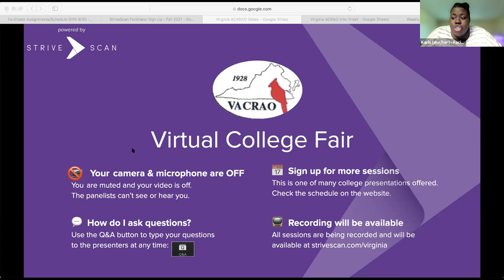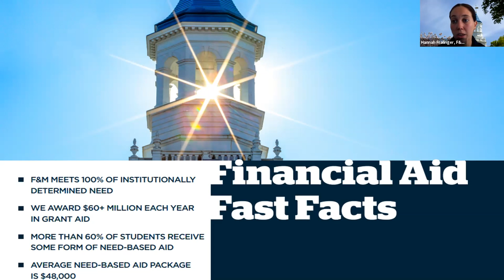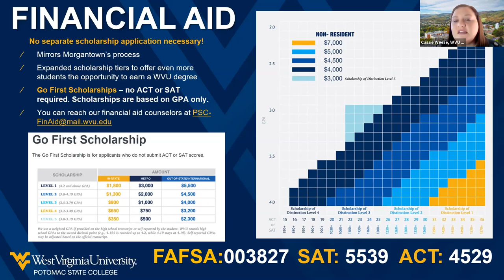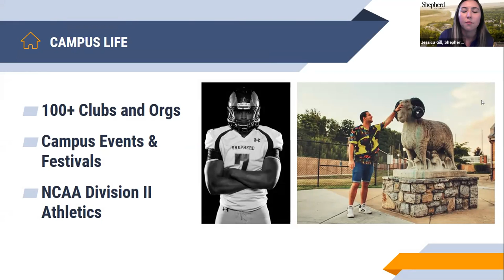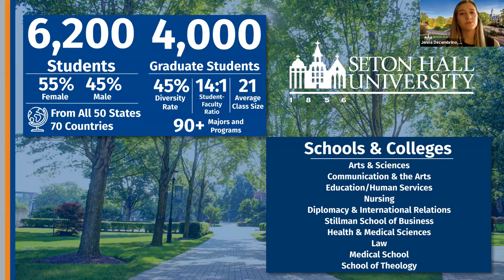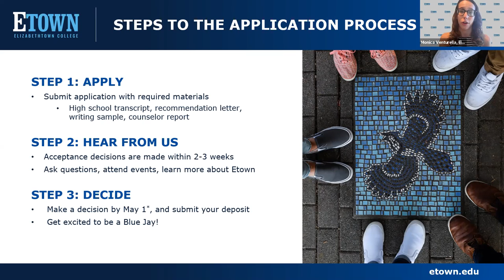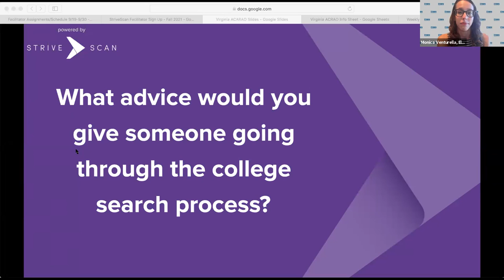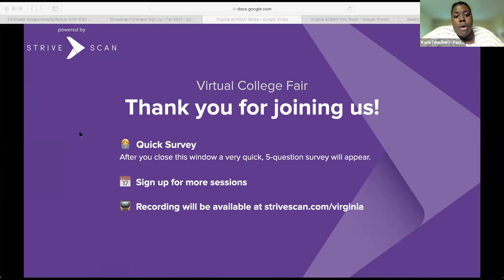Session C2 - VACRAO Virtual College Fair - September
In this session, you will hear from the following institutions:

Franklin & Marshall College
WVU Potomac State College
Shepherd University
Seton Hall University
Elizabethtown College